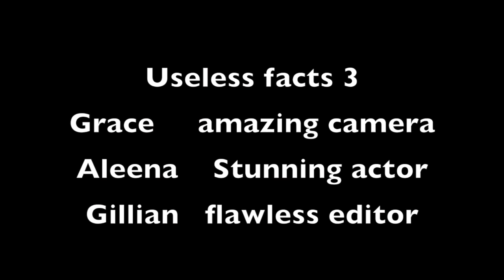Useless facts 3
This video is about Entertaining facts 3